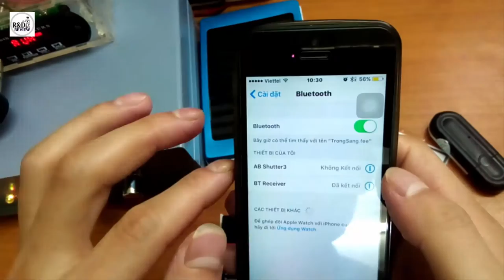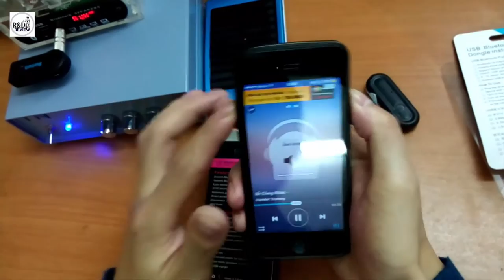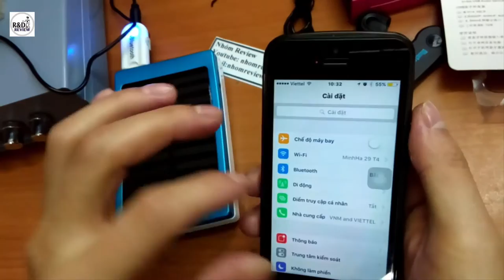USB Audio Bluetooth 3.0 UA-AUX30_USB Audio Bluetooth 4.0 UA40| Nhóm Review | R&D NEW PRODUCTS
USB Audio Bluetooth 3.0 UA-AUX30